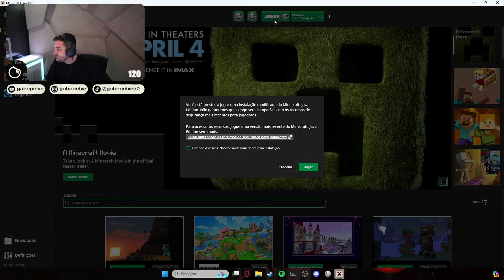BIA FICOU BRAVA COM TODOS ELES DEPOIS DISSO | ARKANIS MINECRAFT | EP 143